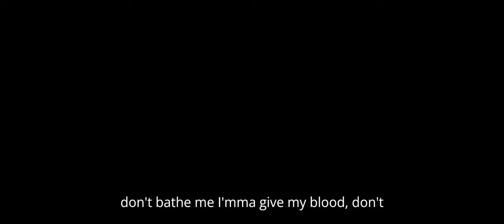ARK Survival Evolved Mobile Hardcore Brutal EP 18 Argentavis Taming